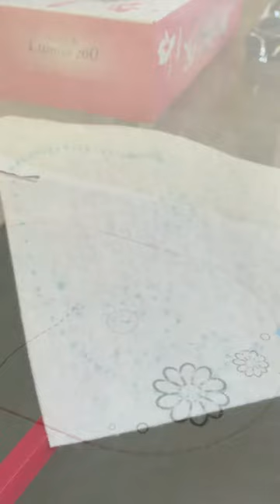D.I.Y. Felt Coin Purse 🪡 | ♡SoftPinkSmooches♡ (Watch in HD)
(FREE TEMPLATE HERE:)

If you find this video too fast, please pause and read the instructions first, before continuing.